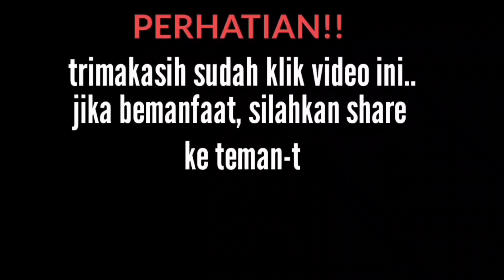cara pasang as tanduk mesin jahit jadul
assalamualaikum sahabat di manapun berada semoga senantiasa sehat selalu aamiin ❤️🙏❤️
jika ada yang mau ditanyakan seputar mesin jahit bisa langsung bergabung di grup tanya jawab, semoga dengan ini kita bisa silaturahmi dan saling berbagi pengalaman,

jika ingin membeli alat-alat mesin jahit lengkap berikut ini link toko rekomendasi dari saya